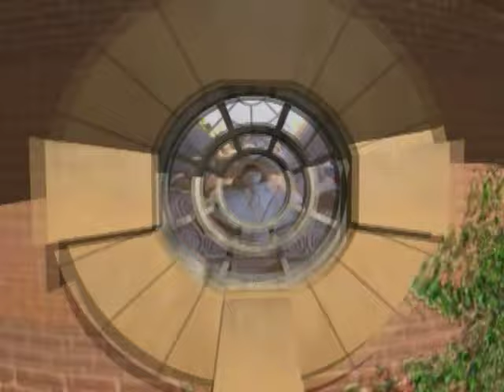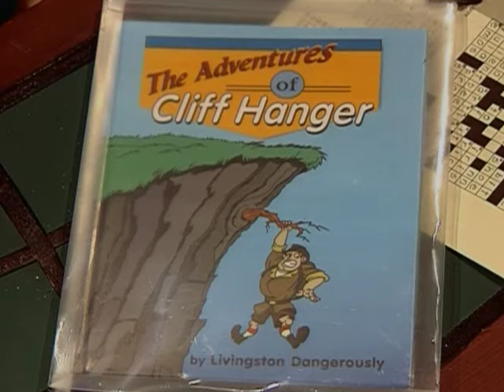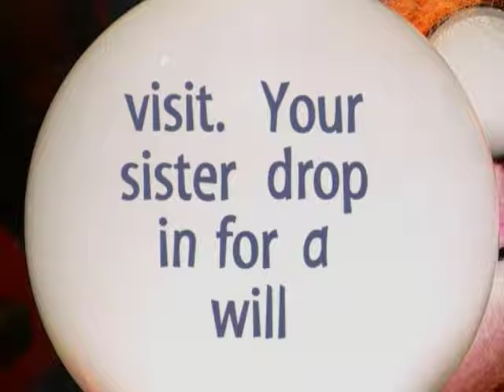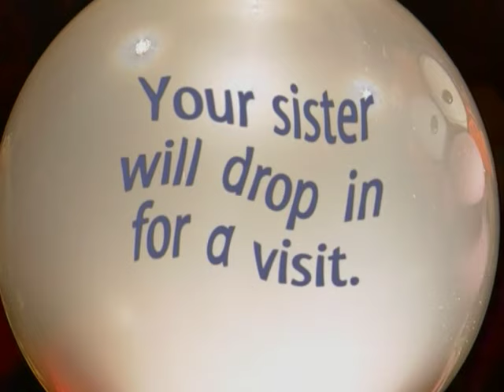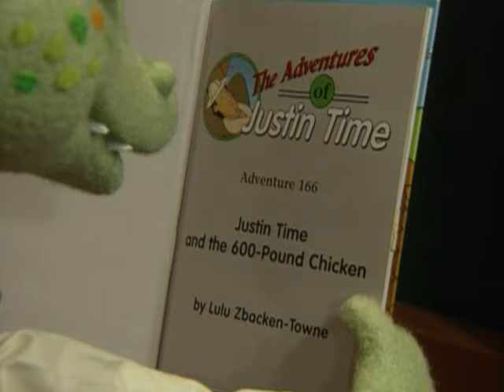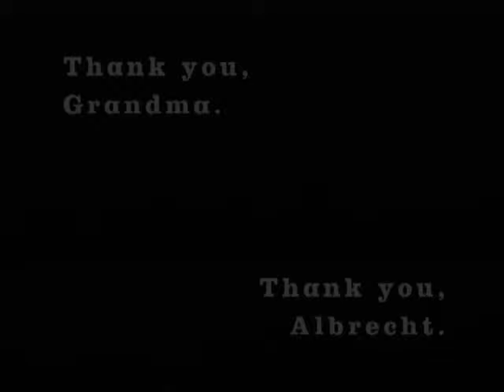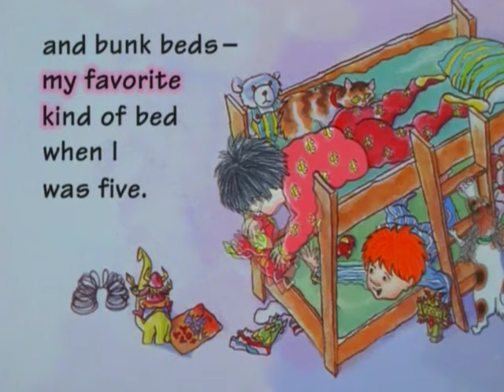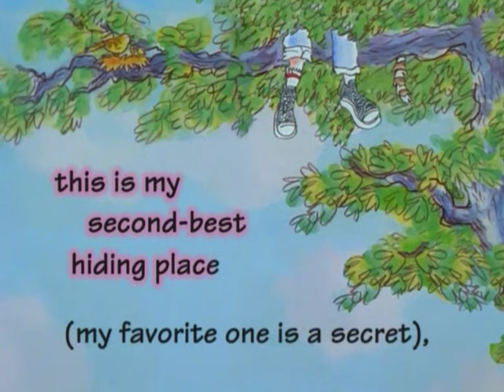Between The Lions: Five, Six, And Thistle Sticks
This Version Is Uploaded In Full Screen. Just 2 More To Upload In Full Screen, Bug Beard & But, Mama, But...